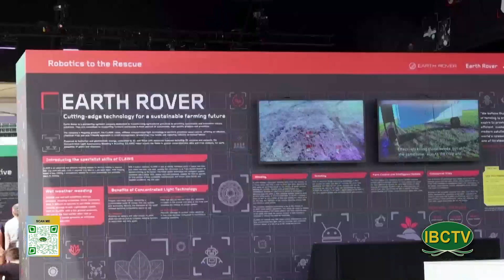Cuoc Song Muon Mau 247